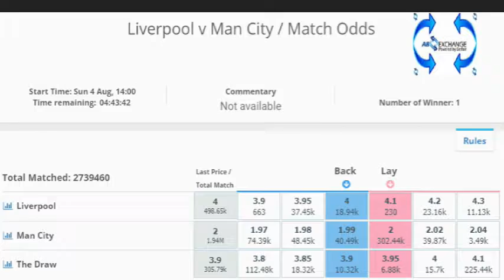Community Shield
Today 15h50 Channel 203